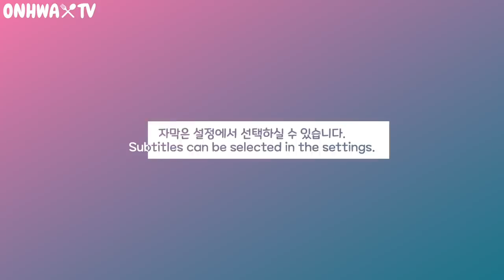개불파티🥳개불 30마리 먹방 Real Sound MUKBANG | ASMR | EATING SOUND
지난번 스무마리에 이어 오늘은 개불 서른마리입니당😆
다음은 마흔마리가 되는걸까요..?🤔ㅎㅎ

추가적인 설명은 아래 고정댓글 확인해주세요😉

*악의적인 댓글이나 선동적인 댓글은 예고 없이 삭제 될 수 있으며 계속 될 경우에는 차단될 수 있습니다.